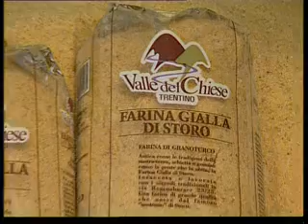Relais & Gourmet Maso Doss - Madonna di Campiglio - Trento - Dimore D'Epoca in Trentino Alto Adige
Il maso del Seicento, ristrutturato e mantenuto con amore, gusto e rispetto delle tradizioni trentine, si trova a Sant'Antonio di Mavignola, a 6 km da Madonna di Campiglio e da Pinzolo. Si tratta di un particolare hotel-relais di montagna, che offre un'esclusiva ospitalità, fatta di spazi e dettagli di raffinata semplicità e di attenzioni speciali per il singolo ospite, coccolato come in famiglia. Tutte le sere viene servito l'aperitivo davanti al camino acceso, seguito poi dalla cena nella suggestiva "stube". Il relais si trova nel cuore del Parco Naturale Adamello Brenta, davanti alle imponenti pareti rocciose delle Dolomiti. Gli ospiti potranno effettuare in estate escursioni a piedi, o nordic walking, o mountain bike lungo i sentieri della Val Brenta e in inverno caspitrekking (racchette da neve), sci di fondo e sci alpinismo, ritrovando i ritmi e gli equilibri suggeriti dalla natura. Durante l'apertura dei rifugi (20/06--20/09), vengono organizzate con le guide alpine escursioni per scoprire paesaggi meravigliosi.

A 17th century farmstead beautifully restored and lovingly cared for, where traditions of Trentino are safeguarded, in Sant'Antonio di Mavignola, about 6 km. from either Madonna di Campiglio or Pinzolo. It is a special mountain hotel offering exclusive hospitality, where refined simplicity and personal, friendly care will pamper each guest. The aperitif is served in front of the burning fireplace every evening, before a tasty dinner in the warm atmosphere of a "stube". Maso Doss is stunningly located in the heart of the Adamello-Brenta Nature Reserve, at the feet of impressive rocky faces, the heaven of skilled climbers. Our guests can enjoy trekking, nordic walking or mountain bike riding along the paths of Val Brenta in summer and, in winter, "caspitrekking" (with snowshoes), cross-country and downhill skiing, to recover the rhythms and balance inspired by nature. When mountain refuges are open (from 20 June to 20 Sept.), we organise excursions with Alpine guides to discover breathtaking mountainscapes.